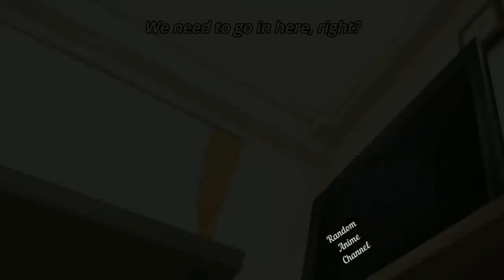When Your Wife is Too Cute | anime to watch | romance anime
Random Anime Clips

tags
yandere asmr
anime girl asmr
anime with op mc
asmr yandere
asmr yandere girl
yandere asmr female
anime kiss
op mc anime
yandere girl asmr
anime asmr mha
anime misunderstanding
asmr kidnapped
asmr kidnapping boyfriend
asmr psycho
asmr wolf girl
asmr yandere español
asmr yandere girl kidnaps you
bnha heroes vs villains singing battle
daily dose of ecchi and harem
female anime asmr
female yandere asmr
kaguya sama
male neko asmr
my hero academia kiss
robot girl
stone ocean opening
thirsty girl anime moments
top anime endings spring 2020
top anime where popular girl falls for unpopular guy
top romantic anime series
yandere anime
yandere asmr girl
yandere female asmr
yandere gf asmr
yandere girl
yandere roleplay
yandere roleplay asmr
anime guy kidnapped while sleeping